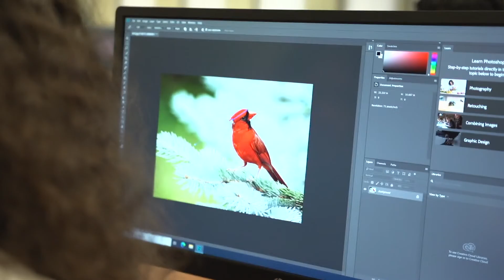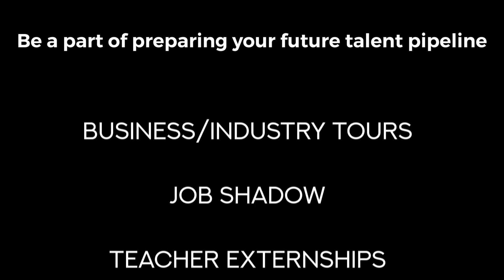What is the Academies of Center Line?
Center Line High School is reimagining learning through the Academy Model.